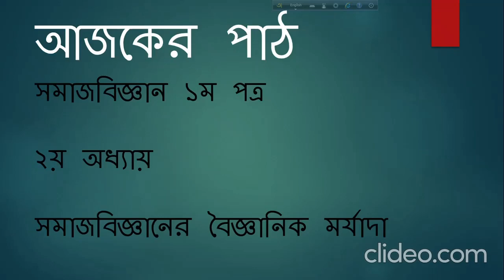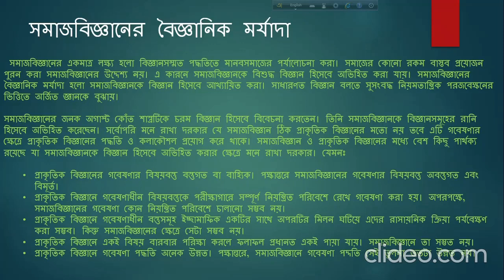HSC-2020-2021-1st year class-2.2#Sociology#Wahida Sultana Lecturer# Bangabandhu College, Rajshahi